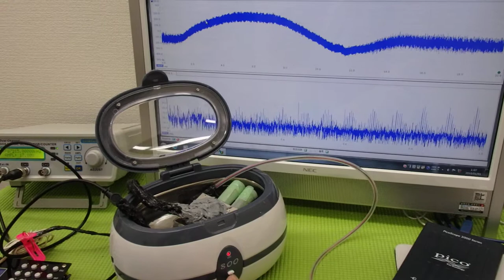超音波「攪拌・分散・乳化・粉砕」技術